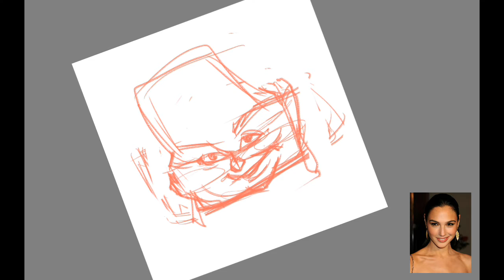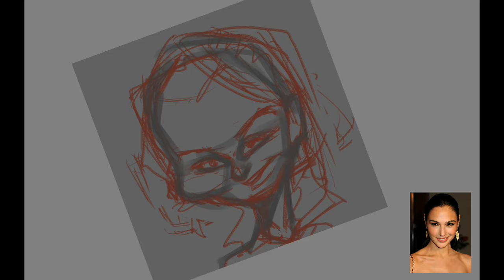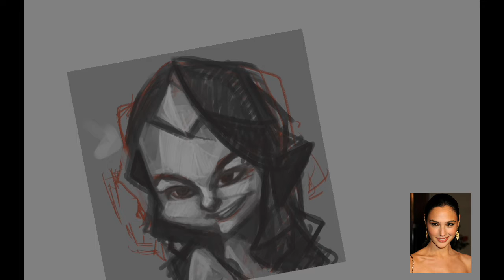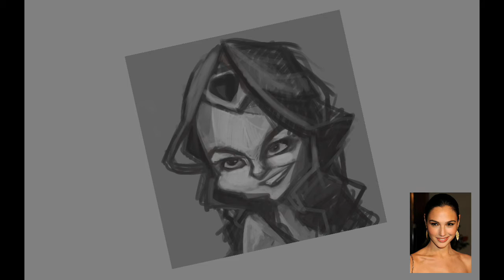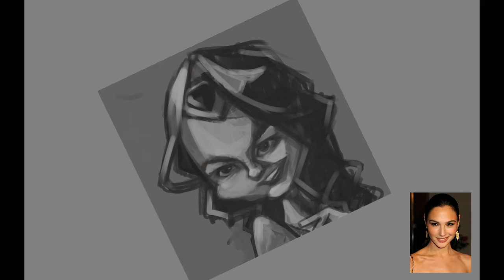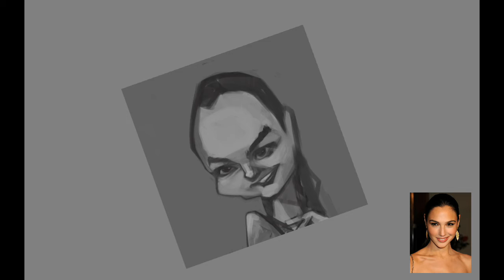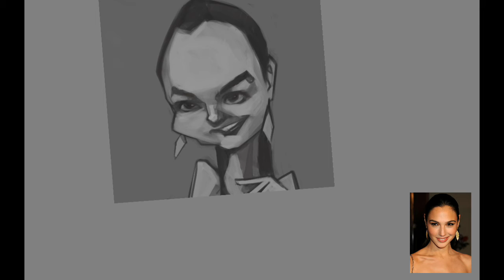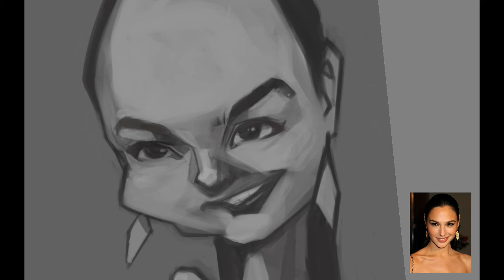Gal_Gadot Caricature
gear glaxynote pro